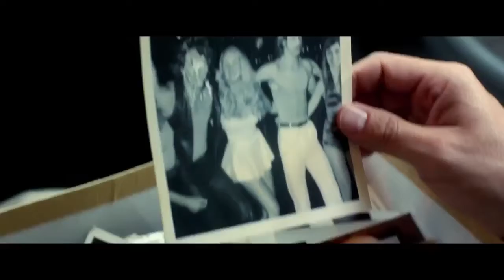Кто наш папа, чувак — Русский трейлер #3 2018